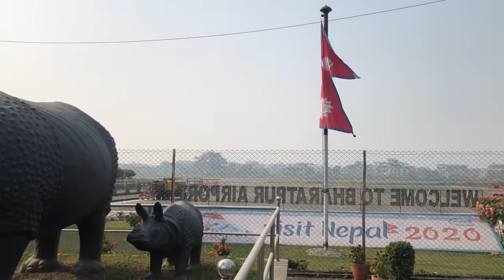Only 20 Minutes Flight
Shortest Flight Duration In The World